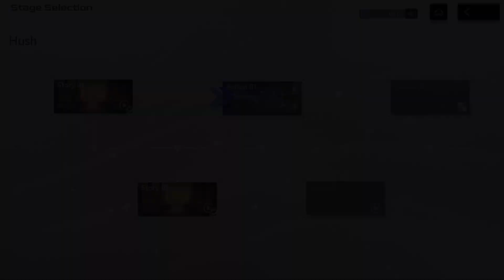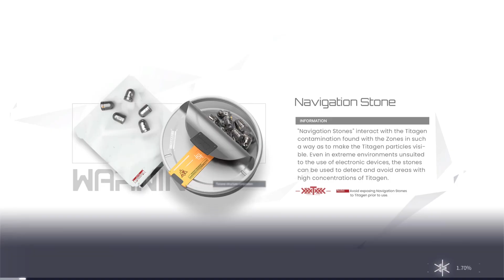Snowbreak - Fritia (Hush) Personal Profile Story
All available personal profile stories of Fritia (Hush) from Snowbreak, her 5 star rarity version.

For parts where there are two selectable dialogue options, I show the results of the first one, then transition to the other.

0:08 - Chapter 1
4:15 - Chapter 2
7:58 - Action 1
9:49 - Chapter 3
14:16 - Action 2